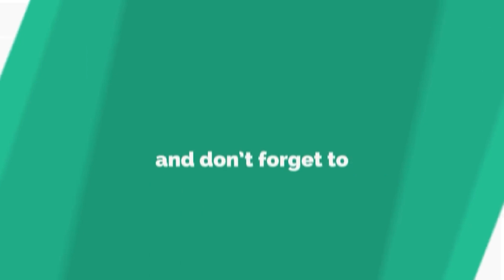Kerala Style FULJAR SODA| Most unique fizzy drink of India| Fuljar Soda at home| Indian Street Food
The rich fizzy Fuljar soda is a new trending drink in India which is grabbing attention for it's unique style of preparing and drinking it. One glass of Fuljar Soda offers you a myriad of taste - from hot to sour finishing with sweet.
Fuljar soda ingredients are commonly available at home. In a shot glass-a concoction is made with a few fresh ingredients and the shot glass is dropped into a large glass filled with soda. Check it out!!